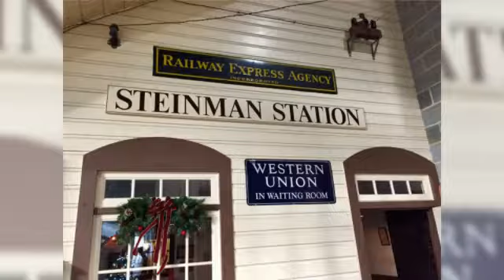Railroad Museum of Pennsylvania